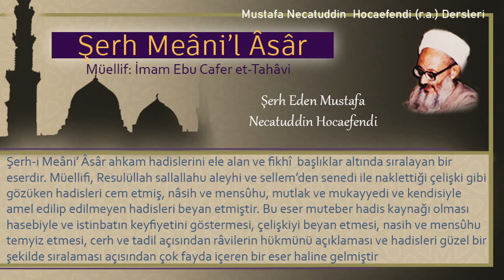216 | Nefsin dışında (azalarda) şibh-i amd | Mustafa Necatuddin